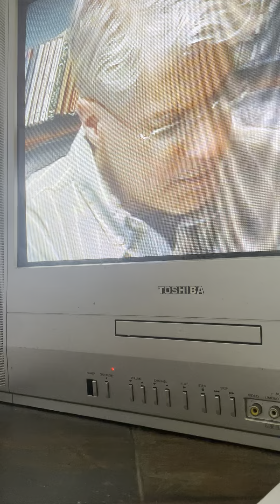Allowing Calamity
Illumination Jesus, teaching Bible ￼